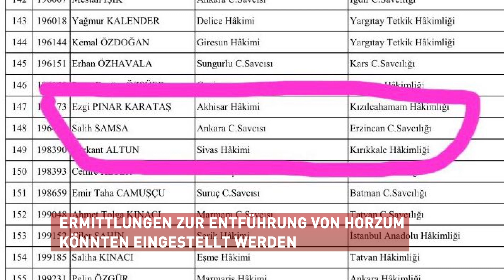ERMITTLUNGEN ZUR ENTFÜHRUNG VON HORZUM KÖNNTEN EINGESTELLT WERDEN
Ümit Horzum wurde am 6. Dezember vergangenen Jahres in Ankara entführt. Jetzt wurde der zuständige Staatsanwalt Salih Samsa nach Erzincan versetzt. Jetzt soll sich ein anderer Staatsanwalt um den Fall kümmern. Der Nachfolger wird die Akten des seit 3,5 Monaten verschwundenen Horzum von vorn bearbeiten müssen.

Jetzt wird darüber diskutiert, ob die Versetzung des zuständigen Staatsanwaltes nicht dazu führen soll, das der Fall von Horzum geschlossen wird. Horzum wurde im Stadtzentrum von Ankara vor dem Einkaufszentrum A City entführt. Ihm wurde der Weg abgeschnitten. Obwohl die Gegend voll von Überwachungskameras ist, behaupten die Sicherheitsbehörden nichts auf den Bändern gefunden zu haben.Umso mehr wird vermutet, dass der türkische Geheimdienst MIT hinter der Entführung von Horzum steckt.